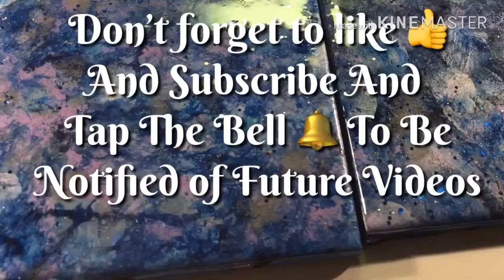YT100, SeptemberGiveaway, SubscriberGiveaway, ArtisticPoursAndMoreWithJeanneMarie, FluidArt,120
SeptemberSubscriberGiveaway, AcrylicPouring, YT100Challenge, Day 49 of 100!!!

​​I Hope everyone enjoys the video!  Please Like, (Smash the Thumbs UP) And Subscribe if you enjoyed watching the Video and tap on the little Bell if you would like to receive notifications of additional video's I post. God Bless, Be Safe, & Be Happy!
​​***See More Info Below: Like My New Paint Recipe and about Cells & Silicone & Dimethicone.
​​***Or if you would like to purchase a piece of my art that you have seen here on My You Tube Channel or you just have a question you may contact me at:
​​ New Paint Recipe:
​​Acrylic Pours, With Flood Brand Floetrol & Elmer's Glue All & GAC 800. *(I mix my Paint with:  Floetrol 40%, Elmer's Glue All 40%, GAC 800 10%) After I add my paint I adjust the other 10% with Distilled Water or Floetrol or Glue All depending on thickness of the paint which varies. If I want better cells I add 1 to 2 drops of either Dimethicone, or Silicone to every ounce of pre mixed Paint I made or 1 drop of each for each ounce of Pre mixed Paint I have Made. The Products I use are Blaster Silicone,  OGX Coconut Milk/Oil (Dimethicone), 3 & One Silicone,  Spot On Treadmill Belt Lube (100%) Silicone. I use Sometimes 1 or even up to 3 of these products depending on the outcome I am looking for. I usually always Spray my Pour Cup with the Blaster Silicone Prior to adding the Paint Mixture into it because it helps to release the paint once it is flipped. I am Still experimenting and will keep everyone posted with any new techniques I learn or try. I am also looking for some recommendations and/or suggestions from anyone that would like to share.
​​***If you would like to purchase my art please visit my Etsy Store at:
I am having a Sale right Now and I will be adding new items soon!